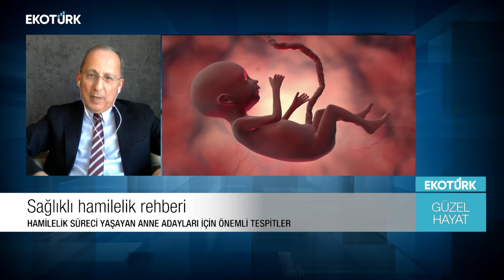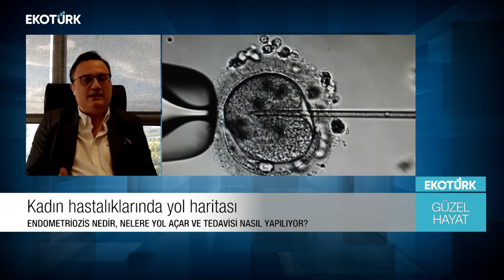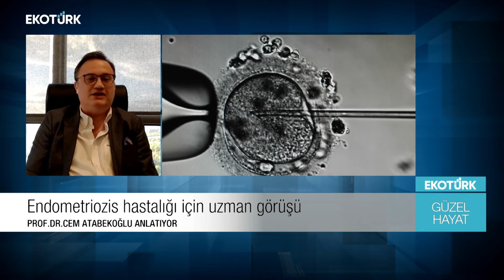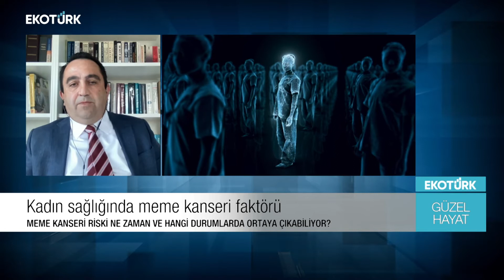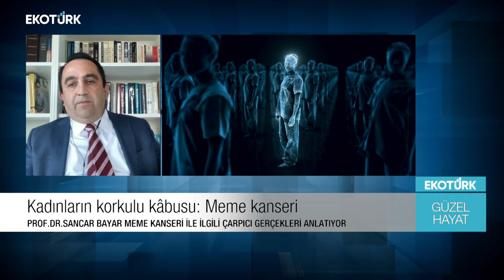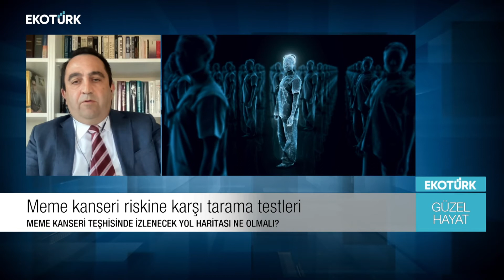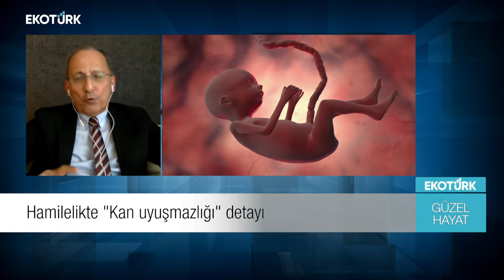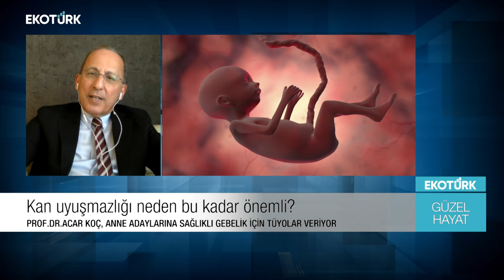Güzel Hayat Bölüm 19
Kadın Sağlığı Konusunda
En Çok Merak Edilen Güncel Sorular
İçin Ekran Başına

Halkbank sponsorluğunda Halkbank Sosyal Destek Servisinin insanları ve kurumları bilgilendirme çalışmaları çerçevesinde gerçekleştirilen Uzman Dr.Sinan İbiş ile Güzel Hayat Programı 2021 yılında Ekotürk TV Ekranlarında her hafta yine izleyicileriyle buluşuyor. Bu yüz yılımızın en çok konuşulan iki konusu sağlık ve yaşam olacak. Her yönüyle ileri ve güncel sağlık çatısı altında, Uzman Dr.Sinan İbiş’in sunumuyla; konularında uzman bilim insanları ve konukların katılımlarıyla yepyeni bir dinamik program, özgün içeriği ile büyük bir izleyici kitlesine ulaştı. Sağlığın çok yönlü olarak canlı yayınla konuşulacağı Güzel Hayat programında ileri ve güncel sağlık için; korunma, teşhis, tedavi, bakım, yaşam, eğitim, turizm, politika, ekonomi, teknoloji ve küresel bakış konuları konuşulacak, tartışılacak.
Uzman Dr.Sinan İbiş’ in enerjik sunumu ile ilgiyle izlenen ve kısa sürede oldukça yüksek sayıda izleyici kitlesine ulaşan bu dinamik program ülkemizdeki sağlıklı yaşam alanlarında birçok değerimizi kamuoyu ile paylaşacak ve sağlıkla ilgili çok yönlü süreçlerin farkındalığına ışık tutacaktır.

Her hafta canlı olarak ekrana gelen Dr.Sinan İbiş ile Güzel Hayat programında; konusunda popüler birçok akademisyenler, bilim insanları, bilirkişiler, uzman kişiler, sağlık sektörünün duayenleri ve referans kişilerin katılımı ile ileri sağlıkla ilgili en çok merak edilen tüm sorular cevaplarını buluyor olacak.
Uzman Dr.Sinan İbiş moderatörlüğünde 22 Mayıs 2021 tarihinde canlı yayın olarak gerçekleştirilecek Güzel Hayat Programının 19. bölümünün konukları;
Ankara Üniversitesi Tıp Fakültesi Kadın Doğum Hastalıkları ABD Öğretim Üyesi Prof.Dr.Acar KOÇ, Ankara Üniversitesi Tıp Fakültesi Kadın Doğum Hastalıkları ABD Öğretim Üyesi Prof.Dr.Cem ATABEKOĞLU, Ankara Üniversitesi Tıp Fakültesi Genel Cerrahi ABD Öğretim Üyesi Prof.Dr.Sancar BAYAR ve Ankara Üniversitesi Tıp Fakültesi Üroloji ABD Öğretim Üyesi Doç.Dr.Ömer GÜLPINAR ile; kadın sağlığı konusunda en çok merak edilen sorular masaya yatırılacak.
Dr.Sinan İbiş ile Güzel Hayat programı her cumartesi saat 19.00’da Ekotürk TV ekranlarında canlı yayınlanıyor. Ayrıca her pazar günü saat 12.00 ve saat 22.00 da ise tekrarları yayınlanıyor. Ayrıca yayınlar Youtube Drsinanibis adresinde de her zaman izlenebilir. İyi seyirler olsun.